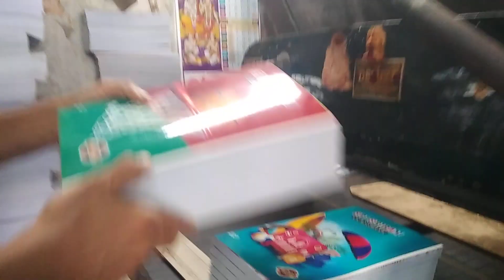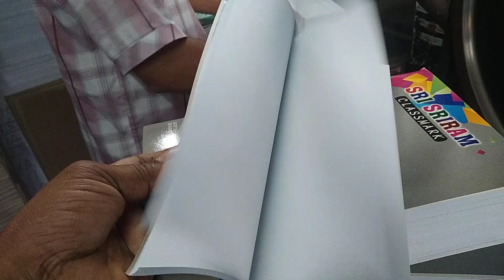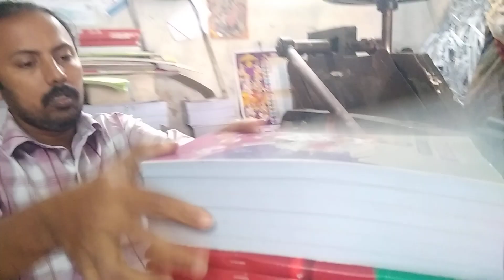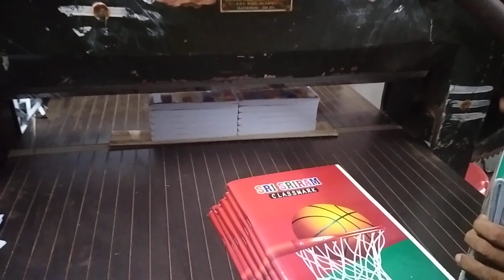notebook chatting yalla#📚 chestharo c#hudandi#📚